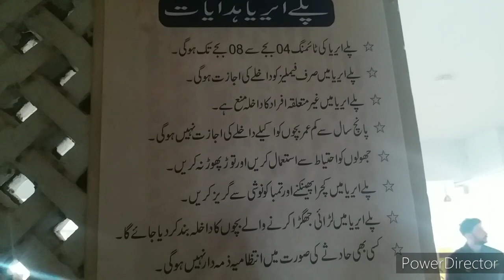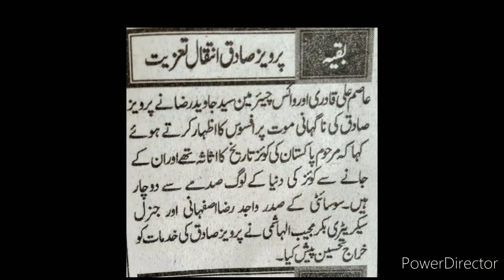My in-laws went to my new house | My chachu passed away plz Recite Surah e Fatiha and do Dua for him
My in-laws went to my new home |
My chachu passed away plz Recite Surah e Fatiha and do Dua for him